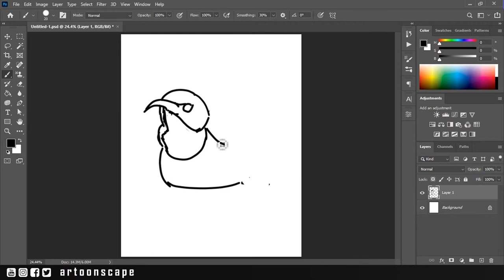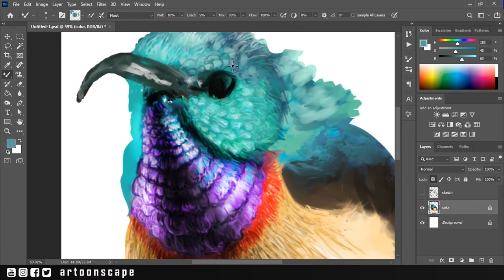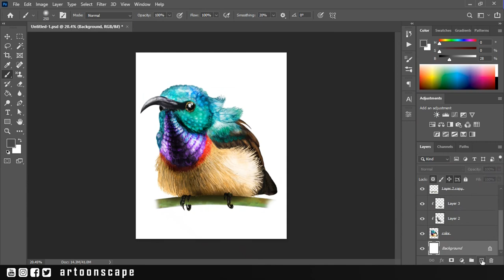Loten's Sunbird | Adobe Photoshop | Drawing Bird - Time-lapse | Satisfying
We are drawing a cute Loten's Sunbird today. The reference is a photograph captured by myself.
Drawn in 3 hours and 5 minutes.
Made in Adobe Photoshop 2021

Peace ✌️